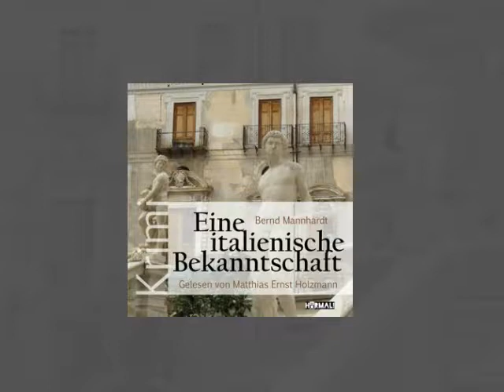Bernd Mannhardt: Hörbuchtrailer "Eine italienische Bekanntschaft"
Hörbuch | Gelesen von Matthias Ernst Holzmann  | 29 Minuten | € 2,49

„Nadja vermittelt Individual-Reisen – der sehr teuren, weil speziellen Art. Sie ist deshalb in Rom zugegen und berät Seniora Tuscani, die Frau des örtlichen Baulöwen. Man wird sich schnell handelseinig. Die Provision ist üppig. Ein guter Grund für Nadja, sich in der weltberühmten Galleria Alberto Sordi mit dem Kauf von edlen Beinkleidern zu belohnen. Nahe dem Ausgang an der Piazza Colonna stößt sie ausversehen mit einem Unbekannten namens Claudio zusammen. Diese zufällige Begegnung nimmt ihren scharf kalkulierten Verlauf … “ (Klappentext)